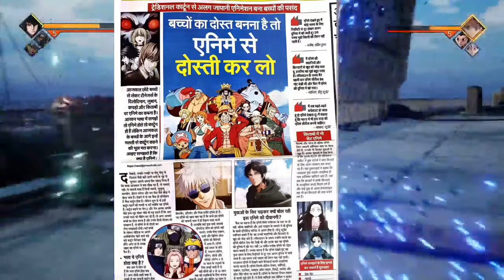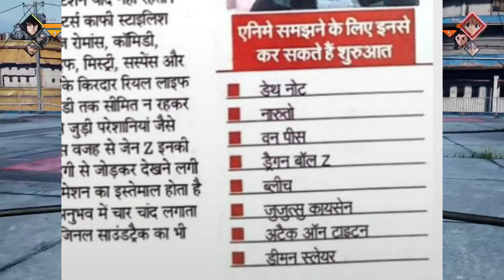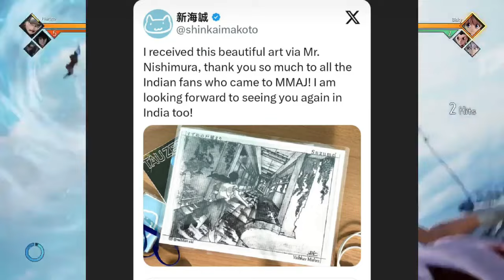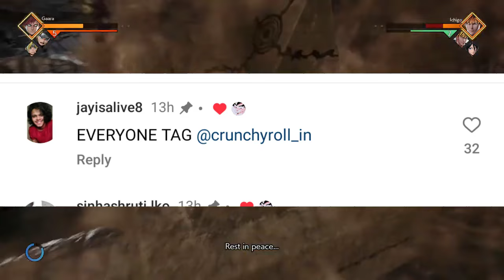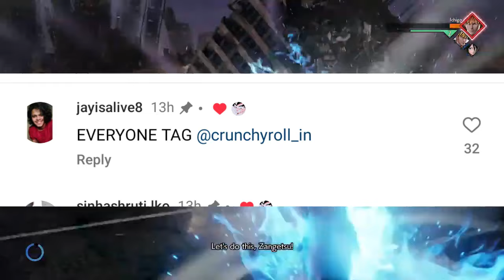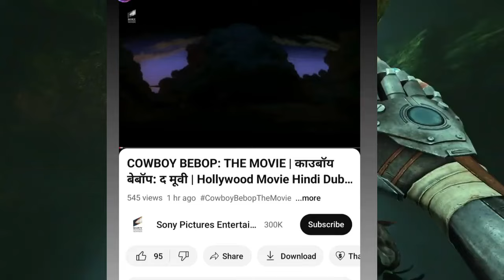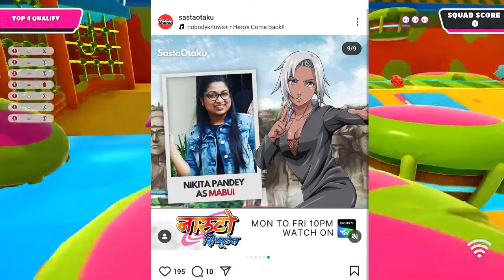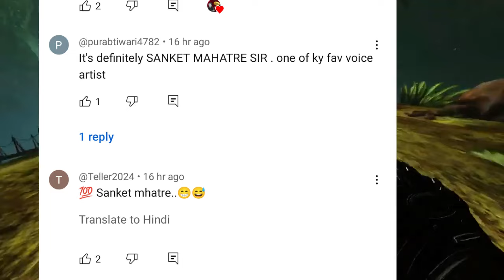Dragon Ball DAIMA Hindi Dub In DANGER & DC New Movie Hindi Dub Is HERE | Shin Chan New Movie On TV